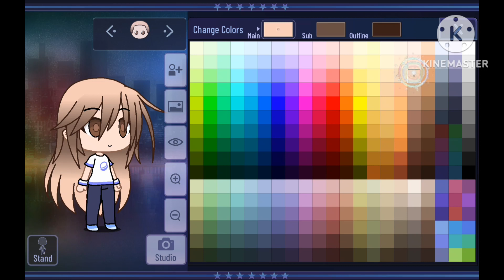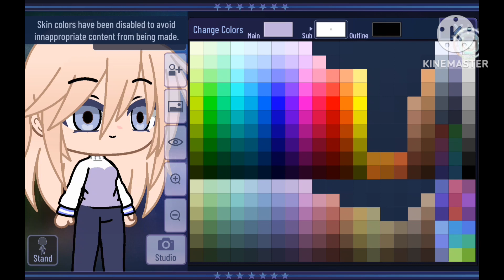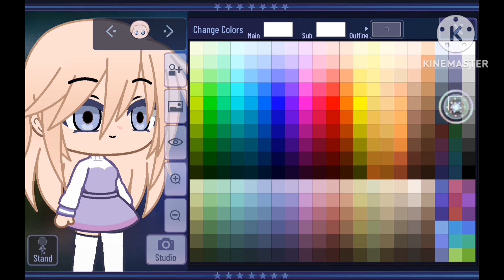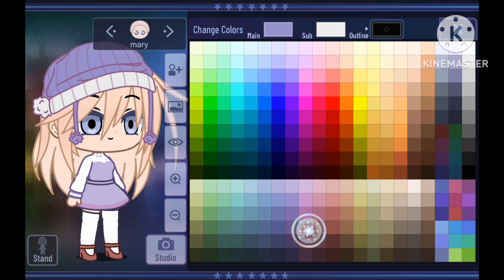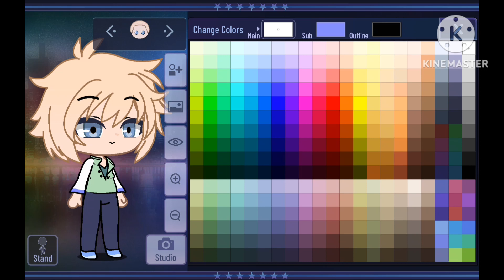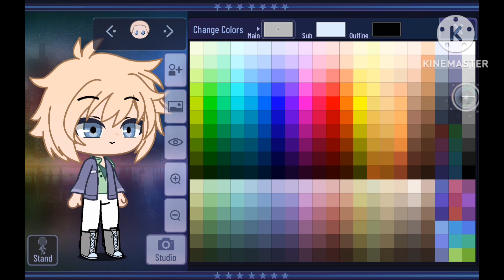the big head family 👪 part 2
hope you enjoyed the video.a link to part 1 is in the pinned comment!